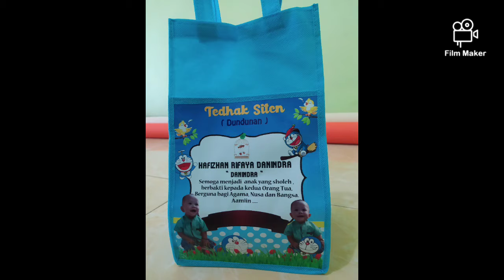souvenir Ulang Tahun ,Tedak siten Terkeren dan Kece